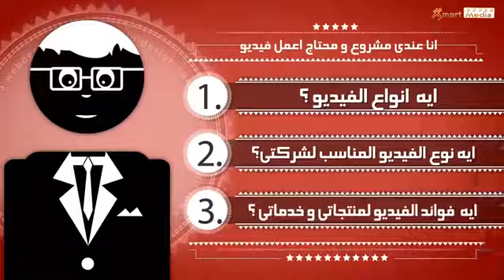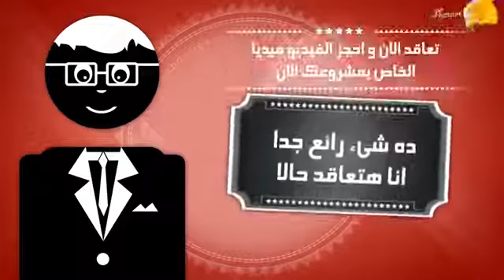شركة تصميم فيلم ميديا ​​ترویجی و تسویقی لمنتجاتك وخدماتك لظهورك بمحركات البحث بالنتائج الاولى